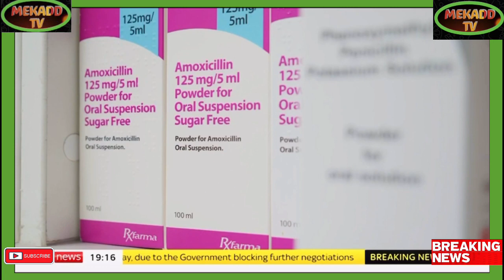STREP A OUTBREAK IN THE UK & IMMINENT ANTIBIOTICS SHORTAGE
Breaking Political News STREP A OUTBREAK IN THE UK & IMMINENT ANTIBIOTICS SHORTAGE